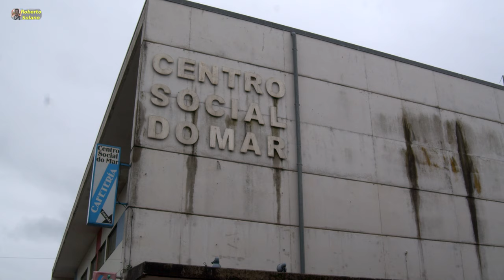18/01/2019. Bueu. Casting para "Ons"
Aprovechando el tiempo de espera para realizar el cásting, unas imágenes de Bueu.
BMPCC 4K, Pro-res. Lente con gotitas de agua, ya, ya me di cuenta... :)